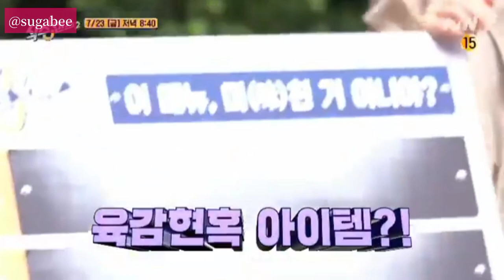2PM junho sixth sense next episode preview